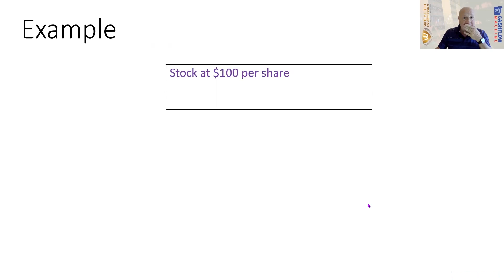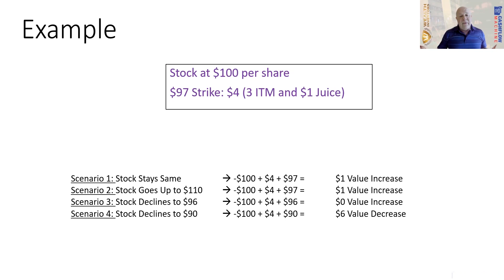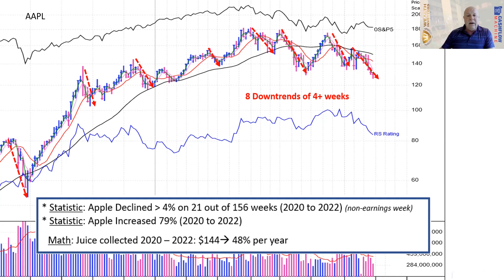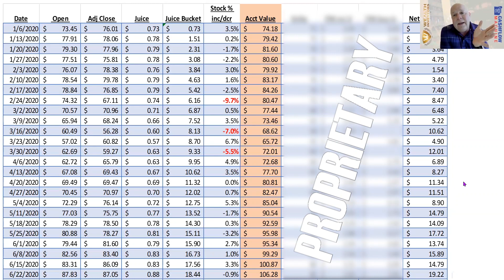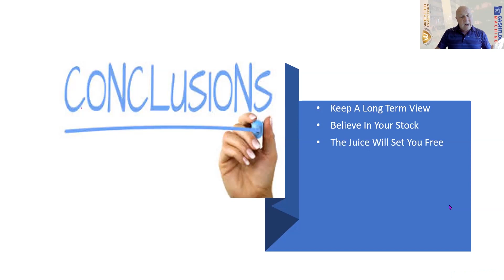How To Make 1% Per Week AND Protect Your Downside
From our Wealth Investors Club mastermind call on January 6, 2022.